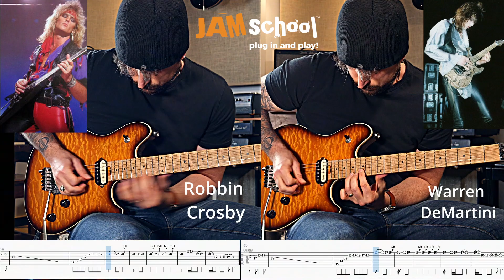Ratt Round and Round Guitar Solo Warren DeMartini (With TAB)